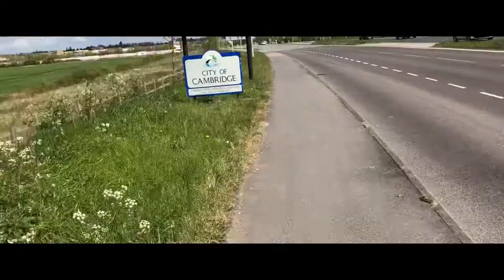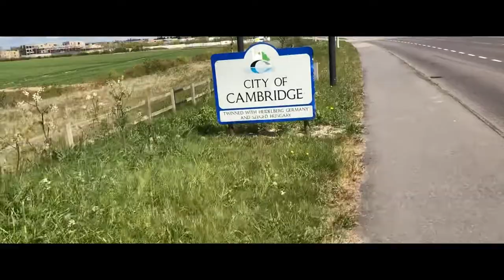London to Cambridge - on a Mountain Bike (Director’s Cut)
As part of the Captain Tom 100 Challenge, Ralph, an Open Palm Trustee & Co-Founder, rode 100km from London to Cambridge...on a mountain bike! Check out how he got on.